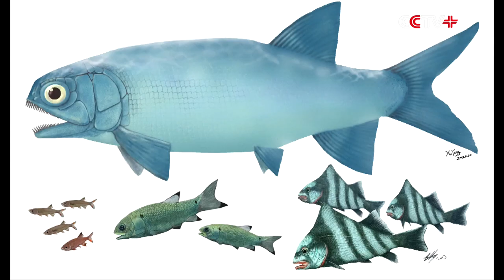Fossil of Unknown Fish Species Found in Southwest China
A Chinese research team has recently discovered fossils of a new fish species in southwest China's Luoping County.

The fish, named "Yunnan storm fish" by the research team with the Institute of Vertebrate Paleontology and Paleoanthropology of the Chinese Academy of Sciences, is the world's oldest wartfish.